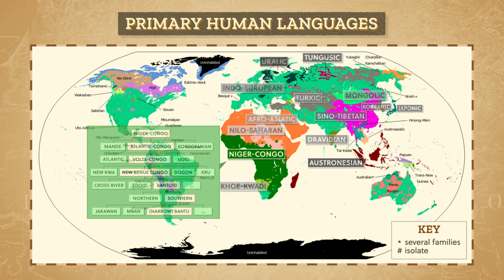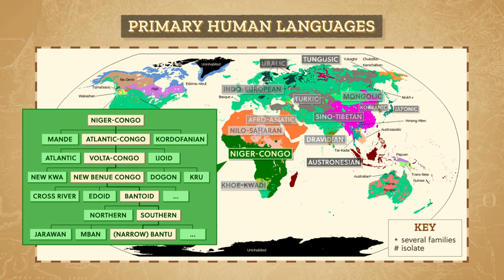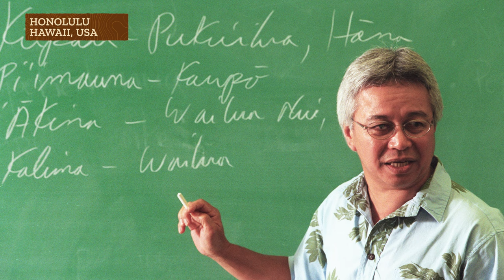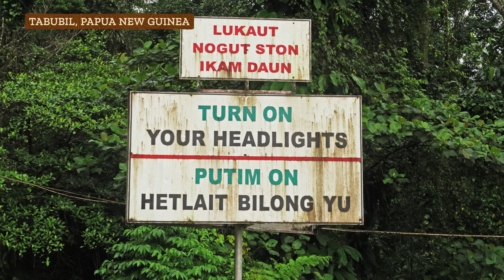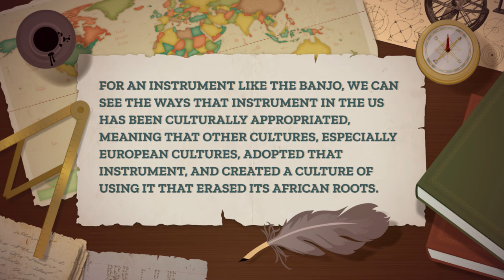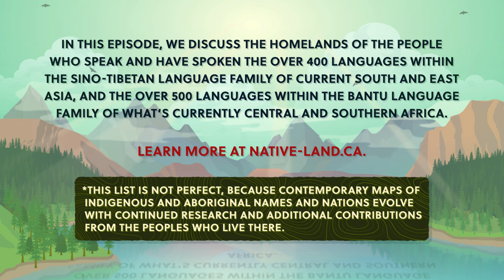How Does Language Move? Crash Course Geography #30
While we can’t explore every cultural trait in the world, language is an important system of spoken, signed, or written symbols humans use to express themselves. It’s a major marker of identity that often unites members of the same nation, or people with similar cultural identity.
And it’s a cultural trait that has enormous power because language helps other cultural traits move through the spoken, visual, tactile, and musical word. So today, we’re going to explore how words move, because the activities that prompt that movement can tell us a lot about how ideas as well move around the world.

SOURCES

Gregory, Derek, Ron Johnston, Geraldine Pratt, Michael Watts, and Sarah Whatmore, eds. 2009. The Dictionary of Human Geography. 5th ed. Willey-Blackwell. ISBN: 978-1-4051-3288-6

Getis, Bjelland, and Getis. Introduction to Geography, 15 ed. McGraw-Hill Education. 2017. ISBN: 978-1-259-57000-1

Hobbs, Joseph J. Fundamental of World Regional Geography, 4th ed. Cengage. 2017.

Cracking the AP Human Geography Exam: 2020 edition. The Princeton Review.

Bantu
Isern N, Fort J (2019) Assessing the importance of cultural diffusion in the Bantu spread into southeastern Africa. PLoS ONE 14(5): e0215573.

Click languages
Clicks in south-western Bantu languages: contact-induced vs. language-internal lexical change